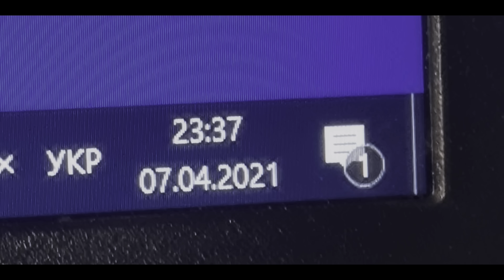Всі іриси померли від нудьги (official music video)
💙💛Ігноруємо окупантів разом💛💙

Посилання на інші платформи, на яких можна послухати мою музику знаходяться у розділі "ПРО КАНАЛ"

Слава Україні!